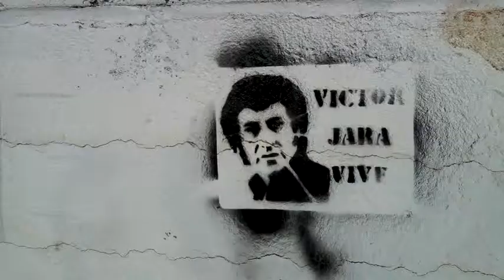Justicia para Victor - la canción "Manifiesto" de Victor Jara interpretada por Hannah Curteis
El 2 de mayo 2015, Hannah Curteis cantó la canción "Manifiesto" de Victor Jara durante un concierto en Estelí, Nicaragua, como parte de la campaña "Justicia para Victor Jara".